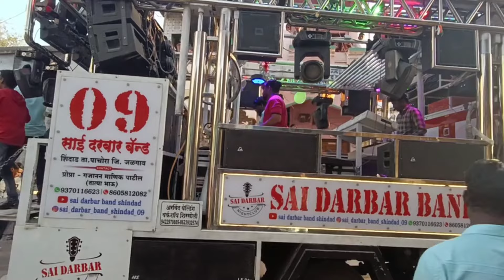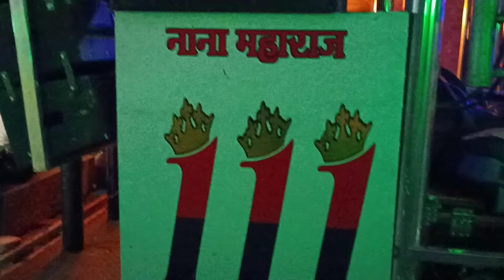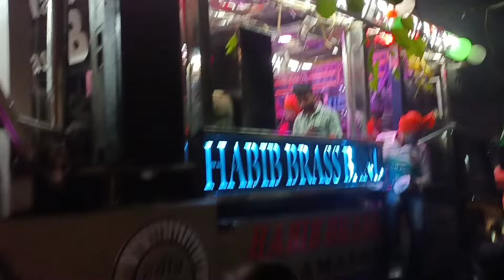FAIZPUR SANDAL 💥 All Bands कडक वाजले | फैजपूर संदल ला आलेले सर्व 10 बँड 🔥 HD Quality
0:00 Shri Ganesha Band Shamli New Gadi
0:31 Shiwa Band Sonvad New Gadi
1:13 Swami Krishna Band Ghodgaon New Gadi
2:05 Shree Mauli Band Shirsoli New Gadi Opening
2:43 Sai Darbar Band Shindad New Gadi
3:14 Shree Krishna Band Amalner New Update
3:44 Shiv Bhagva Band Bhadgoan
4:23 Trimurti Band Jalgaon Khandesh New Update
4:58 Dhol
5:09 Habib Brass Band Amalner
5:51 S Kumar Band Ghodegaon New Gadi

Shree Ganesha Band Shemli New Gadi
Swami Krishna Musical Ghodgaon New Gadi
Shiva Brass Band Sonwad New Gadi
Shree Krishna Band Amalner
Shiv Bhagwa Band Bhadgoan
S Kumar Band Ghodgaon New Gadi
Sai Darbar Band Shindad New Gadi
Shri Mauli Band Shirsoli New Gadi
Trimurti Band Jalgaon
Habib Band Amalner
Faizpur Sandal 2024
faizpur sandal
faizpur sandal all bands
sandal faizpur
Ajit Tadavi Vlogs
Ajit Tadvi
Ajit Tadavi